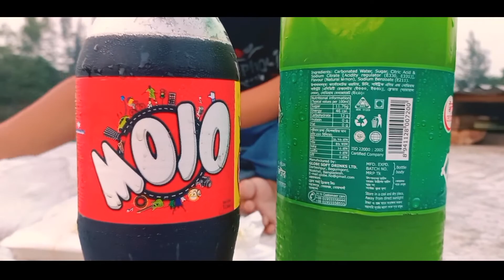রমজানের শেষ ইফতার🥺| Everyone In My Group Had Iftar Under The Open Sky| Ramadan Vlog | Habibur Rahman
রমজানের শেষ ইফতার🥺| Everyone In My Group Had Iftar Under The Open Sky | Habibur Rahman | Ramadan Vlog 2022

Sorry for the late upload of the video...🙏🙏🙏

🎥Man : Rohan Alom
Assistant : Tahin

🔻 "Shahed - Indian Fusion" is free to use anywhere as long as you credit Shahed.